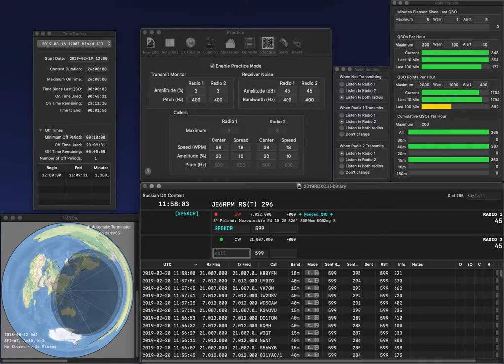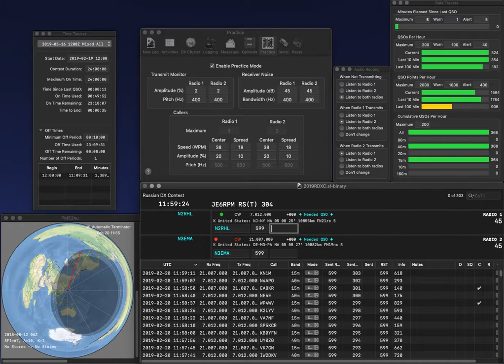20190220 2BSIQ practice for RDXC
Three errors.  Rate was better than yesterday.  Expected rate for this serial number contest looks like 400Q/h.